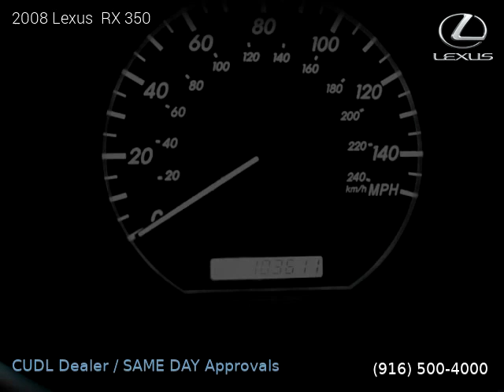2008 Lexus RX 350 - Industry Motors Inc.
2008 Lexus  RX 350

Automatic, SUV, AWD: All Wheel Drive, 4 doors, 6 cylinders, Gasoline, MPG City 17 and 22 in Hwy.